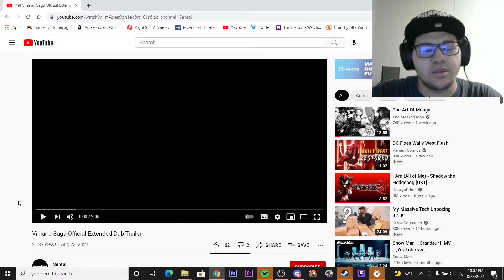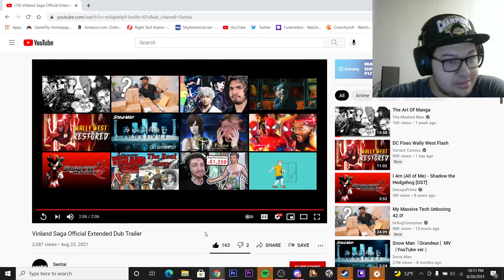Vinland Saga Official Extended Dub Trailer Reaction